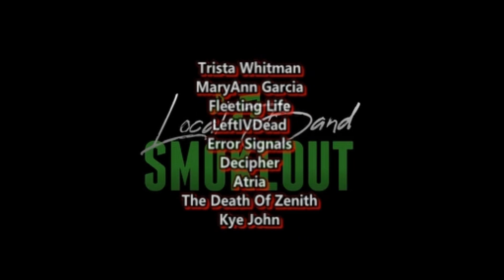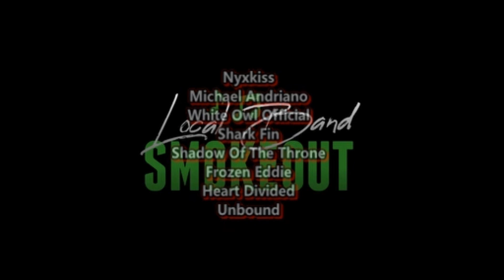AvantGardey AGT Qualifier Performance to Yoasobi "Idol" ( Reaction / Review )